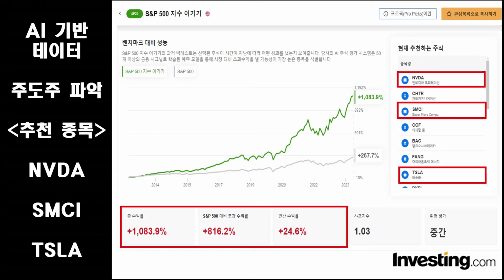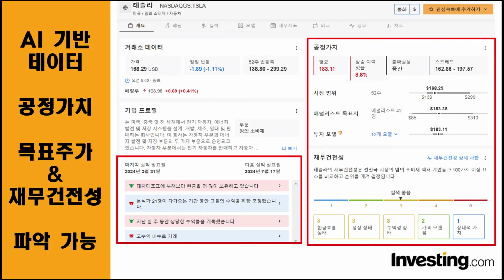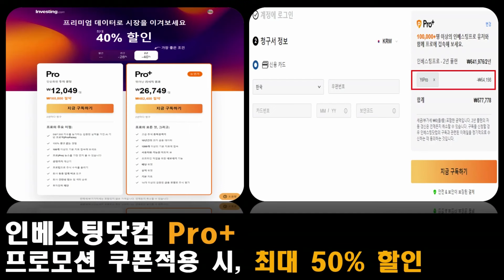테슬라 SOXL 현금도 한 종목 입니다!